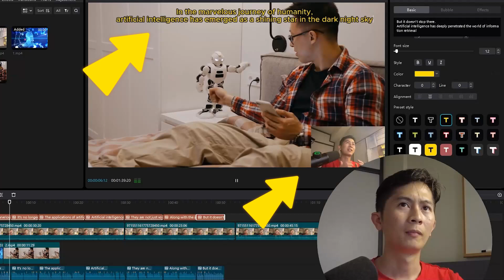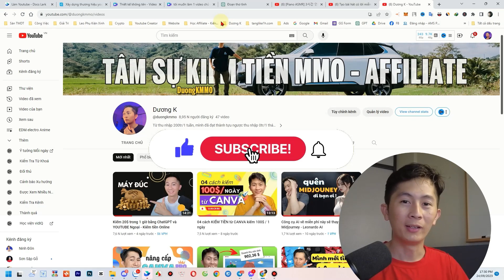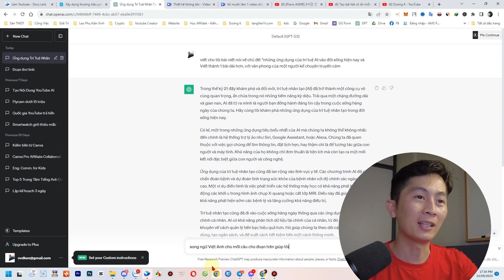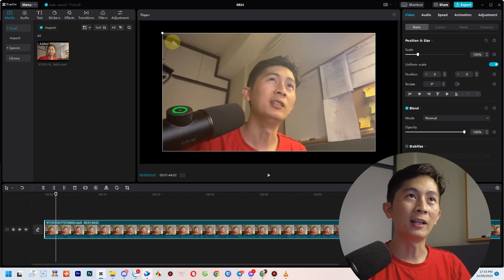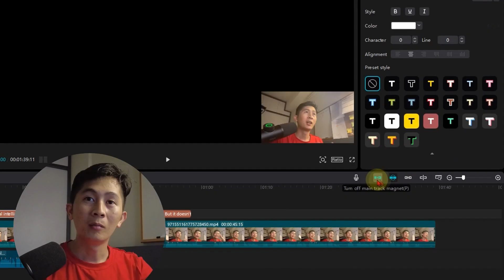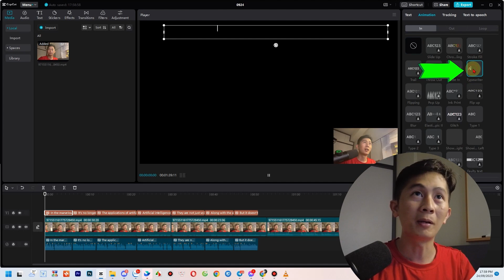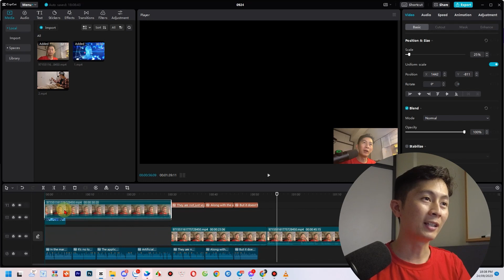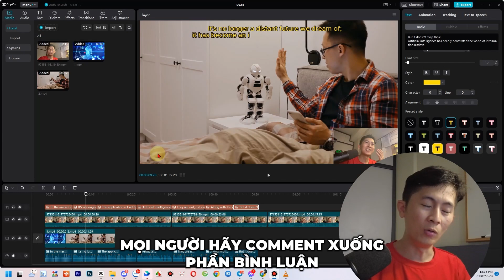Tut hiếm - Ứng dụng AI làm video THUYẾT MINH LỒNG TIẾNG kiếm tiền nước ngoài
Đây là video Dương K sẽ hướng dẫn bạn kiếm tiền nước ngoài, ứng dụng AI kiếm tiền, bạn có thể kiếm tiền online không cần vốn, kiếm tiền online mới nhất, đây là cách kiếm tiền online hoàn toàn miễn phí, ứng dụng hoàn toàn công nghệ ai để làm video hướng về thị trường nước ngoài.
Nếu bạn đang muốn Xây Dựng 1 Kênh Youtube để kiếm tiền,
Chương trình EASY YOUTUBE sẽ giúp bạn biết toàn bộ BÍ MẬT và CÔNG THỨC làm YOUTUBE chỉ riêng của mình: (nhắn zalo 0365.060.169)
►Có thể bạn sẽ cần:
- Canva Pro giá rẻ / dùng đến già:
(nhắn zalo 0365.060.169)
- Capcut Pro giá rẻ / 2 năm (-85%):
(nhắn zalo)
- VidIQ Boost share siêu rẻ:
(nhắn zalo)
Nếu bạn quan tâm! Hãy bấm THEO DÕI mình nhé! Chúng ta hãy học tập kinh nghiệm, trải nghiệm lẫn nhau để kiếm tiền trên mảnh đất không gian mạng này!
Làm bạn với mình:
©️ Bản quyền thuộc về DuongKMMO
©️ Copyright by DuongKMMO
kiếm tiền online
kiếm tiền
công việc online
kiếm tiền trên mạng
kiếm tiền online uy tín
cách kiếm tiền trên mạng
kiếm tiền trên đt
app kiếm tiền
thu nhập thụ động
chatgpt
kiếm tiền từ công nghệ
kiếm tiền từ ai
tư duy tài chính
dương k
dương k mmo
thu nhập online
hướng dẫn kiếm tiền
hướng dẫn kiếm tiền online
chạy quảng cáo kiếm tiền
kiếm tiền miễn phí
chọn chủ đề làm video
kiếm 10tr / 1 tháng
kiếm 100tr / 1 tháng
kiếm 1000$
kiếm 10000$